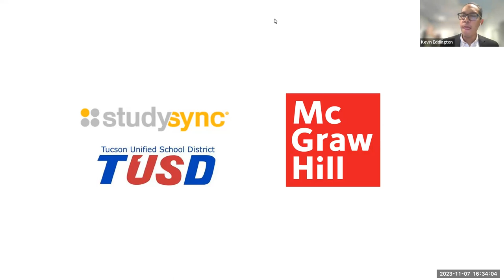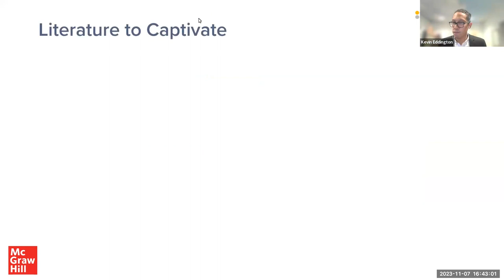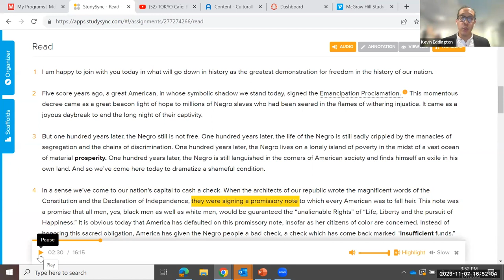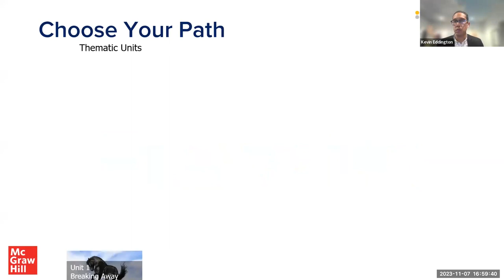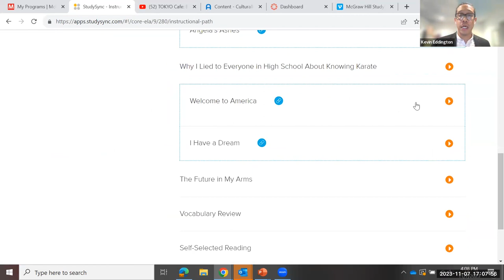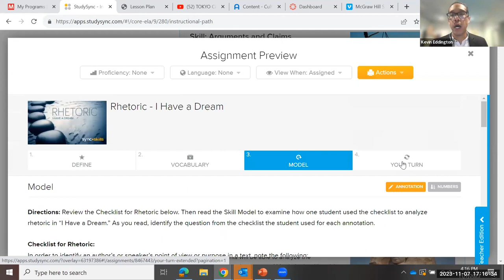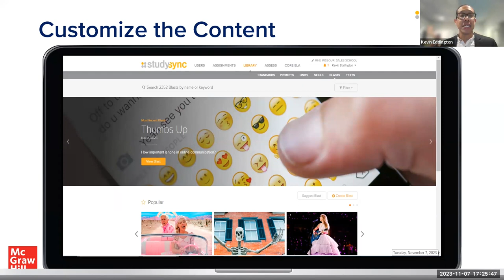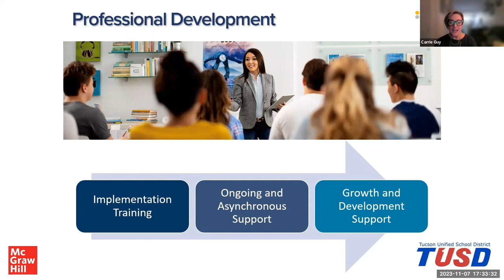Vendor Presentation: ELA McGraw Hill